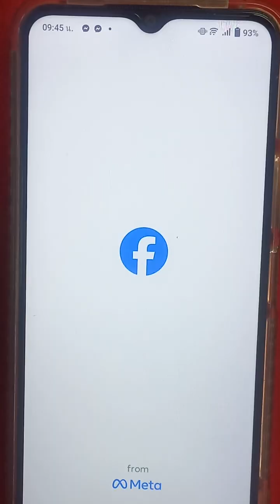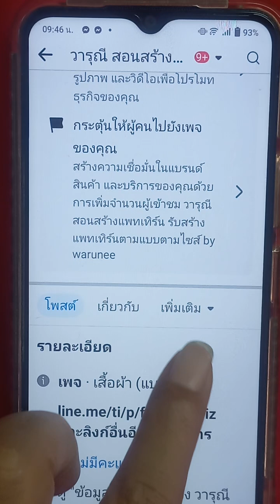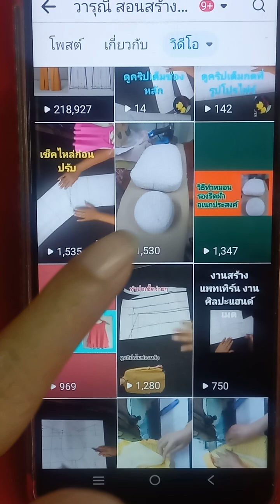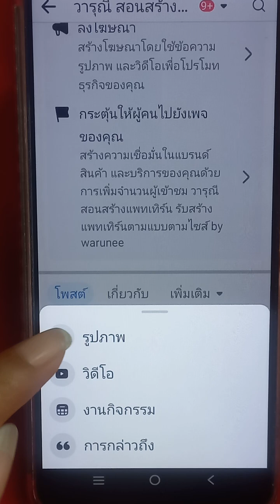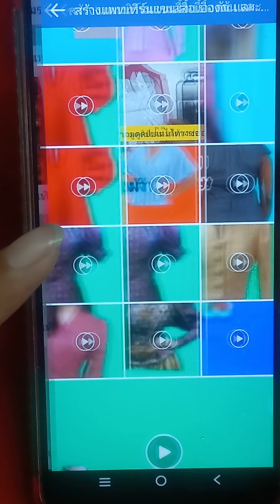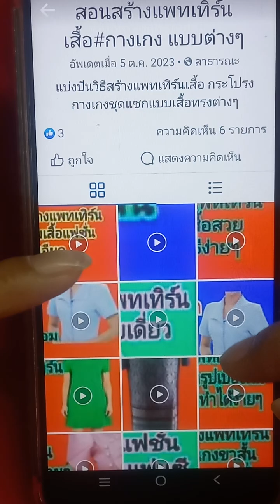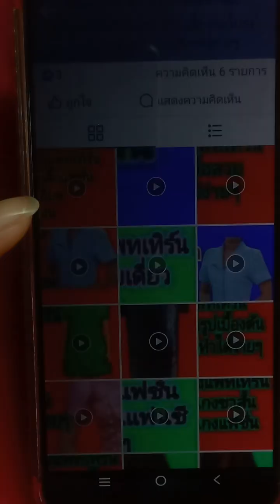EP829 วิธีเข้าไปดูคลิปวีดีโอ#สอนสร้างแพทเทิร์น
วิธีเข้าไปดูคลิปวีดีโอ ช่อง วารุณีสอนสร้างแพทเทิร์นวารุณี Channel#สอนสร้างแพทเทิร์น รับสร้างแพทเทิร์นตามแบบตามไซส์ โทร